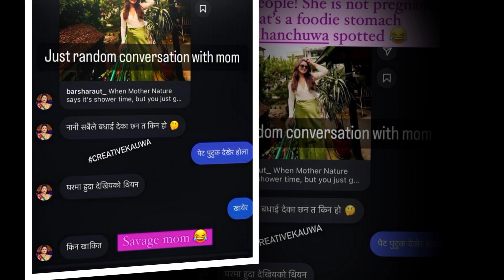बधाई आउन थालेपछि वर्षाको प्रष्टीकरण सबै जना शान्त हुनुस् म गर्भवती छैन | Barsa Raut News,Barsa Raut